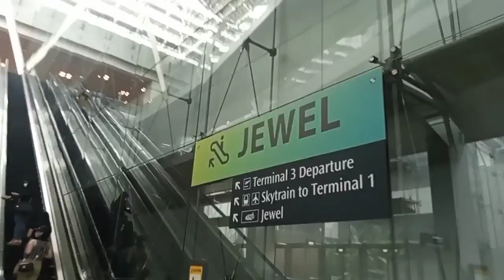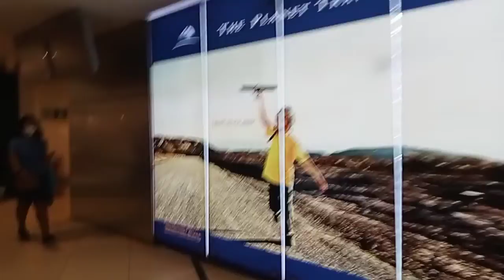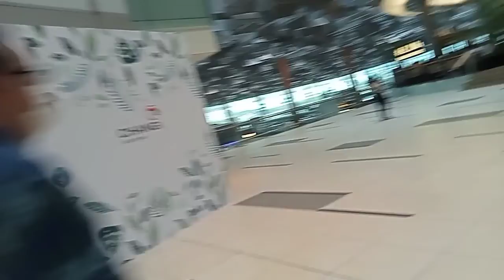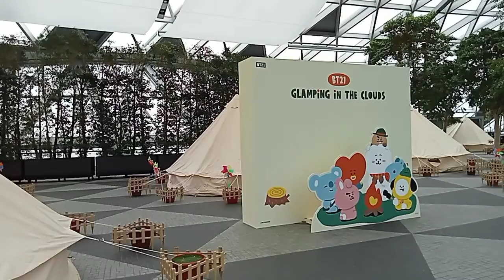[jewel changi airport] second time ko visit dito ang ganda talaga loob | pang's lao tv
my second time visit here in jewel what a amazing view . I love it . I love Singapore